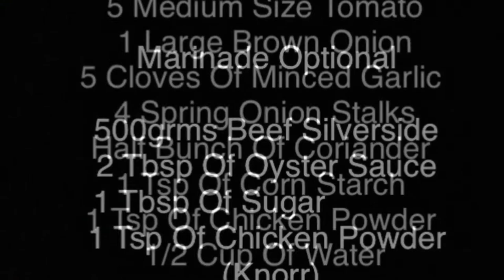Beef Tomato Stir Fry (Cambodian) - Cooking With My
Marinade the Beef for 1 hour

(For the Beef Marinade)
500grms Beef Silverside or Round Eyed
2 Tbsp Of Oyster Sauce
1 Tbsp Of Sugar
1 Tsp Of Chicken Powder (knorr)

__Ingredients__
2 Tbsp Of Lite Olive Oil
5 Medium Size Tomatoes
1 Large Onion
4 Green Onion Stalks
Half a Bunch Of Coriander/Cilantro

__Corn Starch Mix__
1 Tsp Of Corn Starch
1 Tsp Of Chicken Powder (knorr)
1/2 Cup Of Water